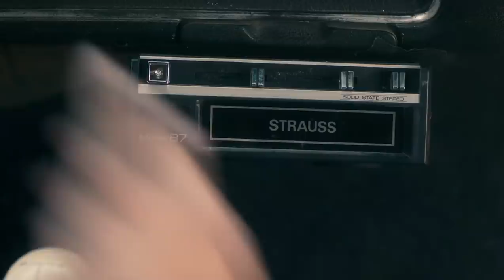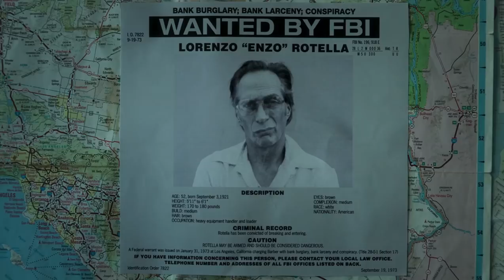Finding Steve McQueen Official Trailer (2019) New Movie Trailers HD